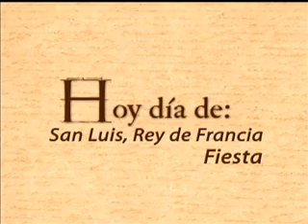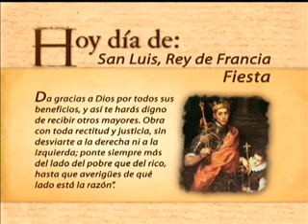hoy día de... San Luis, Rey de Francia